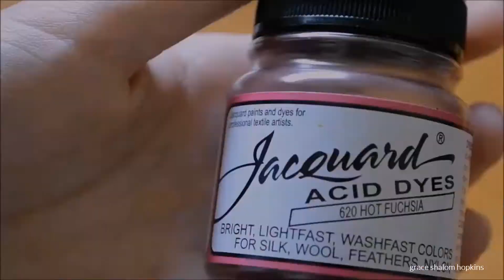Combo Rolag Blending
Learn my techniques

-- LINKS --

-- FIBER SUPPORT --

Domestic Brown Wool
Domestic White/Brown Blend Wool
Purple Gotland - Dyed by Leanne Bandy
Undyed Gotland

Some of the products have been sent to me to review and feature.